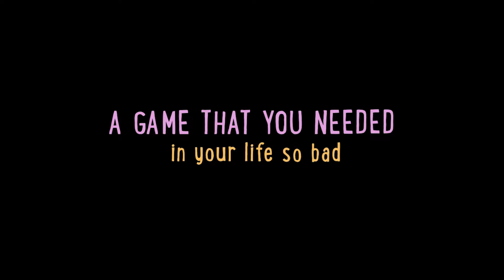Wanking Simulator - Trailer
Wanking Simulator is a mix of destruction & wanking - you are thrown into a town called Gay Bay consisting of a church (God bless), a number of houses and a few other places, such as high school, a garage, etc.
The main goal is to destroy as many things as possible before getting caught by the police and collect points by wanking to the chaos we caused.
You are free to go wherever you want and destroy anything you want.
Our protagonist is given unlockable superpowers, such as making gravity weaker, spawning a rifle in your panties, teleport, etc.